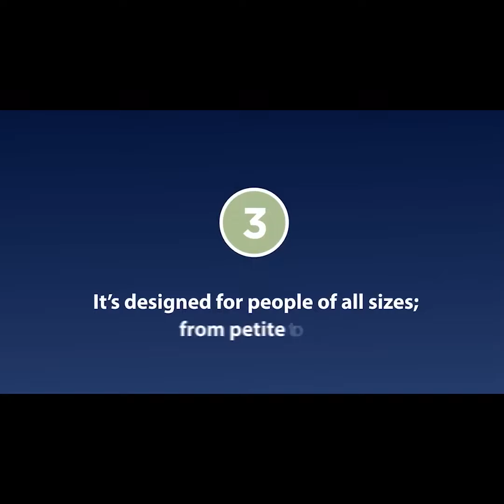Now on Kickstarter: Pinnacle: The World`S First Modular, Portable Massage Roller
Pinnacle: The World's First Modular, Portable Massage Roller
This patent-pending massage roller system has everything you need to target all of your major muscle groups in one compact case.